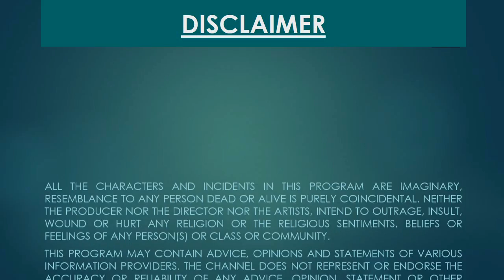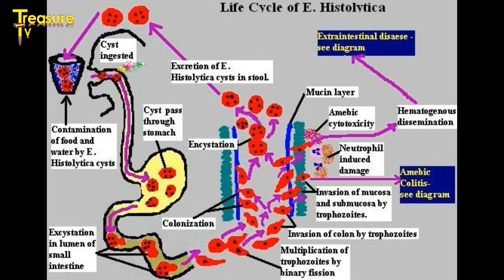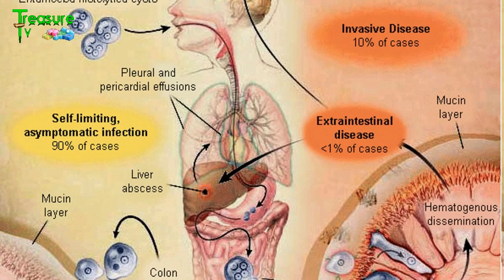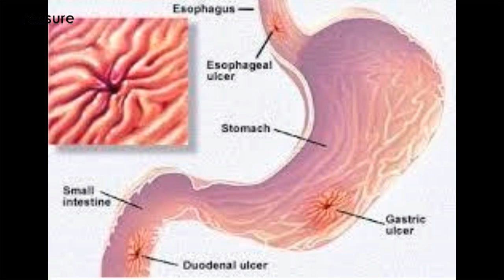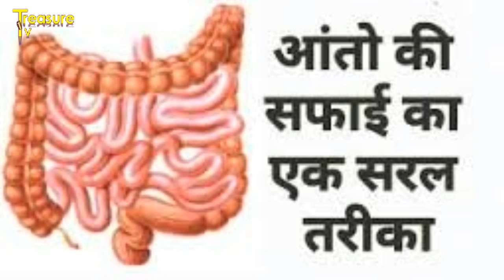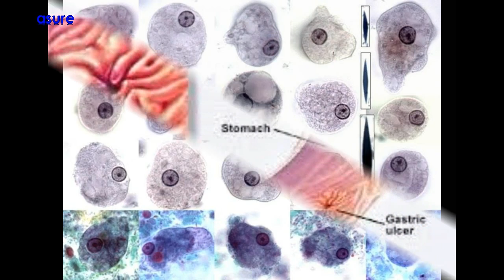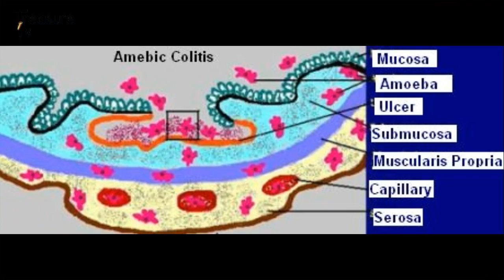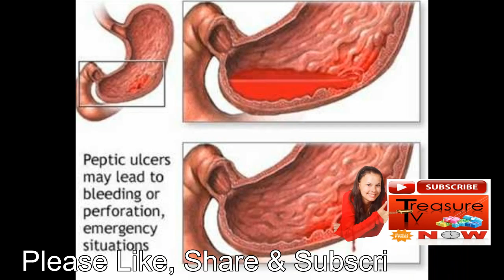amibiosis colitis || अमीबा रुग्णता || अल्सरेटिव कोलाइटिस || ulcerative colitis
Amebic colitis, also known as amebiasis, is a gastrointestinal disorder caused by invasion of the intestine by the protozoan parasite, Entamoeba histolytica. Although primarily a disease found in underdeveloped countries, this condition may exist in patients who have recently traveled outside the United States. Obtaining an accurate history and testing are crucial to correctly diagnosing and treating amebic colitis. This paper will examine the epidemiology, clinical presentation, and differential diagnoses of amebic colitis as well as recommend a standardized treatment plan based on current research.

Definition and Epidemiology

Amebic colitis, also known as amebiasis, is a protozoal disease affecting the large intestine caused by E. histolytica. Annually, 40 to 50 million symptomatic cases are reported across the globe, with 40,000 to 100,000 deaths each year, making this condition the second leading parasitic cause of death in the world. Amebic colitis case fatality ranges from 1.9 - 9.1%; fulminant amebic colitis has a mortality rate of greater than 40%. A commensal organism to E. histolytica is Entamoeba dispar, which is similar in morphology to E. histolytica, but does not produce signs or symptoms of dysentery.

E. histolytica can be found worldwide. Africa, Central and South America, and Asia are areas where the disease is endemic. Contamination of water stores in countries with poor sanitation processes can lead to the spread of the protozoan to humans. Water contaminated with feces allows for the fecal-oral transmission of the disease. Consuming food prepared by one who has not washed his or her hands after defecation also can lead to transmission of E. histolytica. Oral and anal sex, particularly between men, has also been implicated in the spread of the disease.

Amebiasis affects both adults and children equally. In the U.S., most cases are found in people who have recently traveled to developing countries where food and water sanitation are less sophisticated. Once infected, an individual can easily pass the protozoan on to other family members in the household.

I Hope All You Guys Enjoy Watching This Video And If You Like It Leave A comment And Share To All Your friend :) *Thanks For All Of You Guys For Watching This Video *